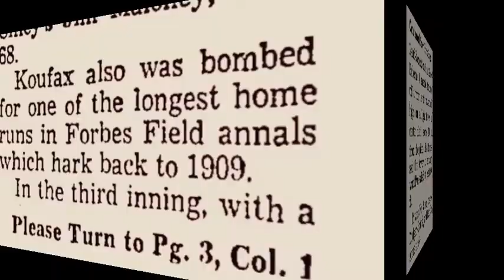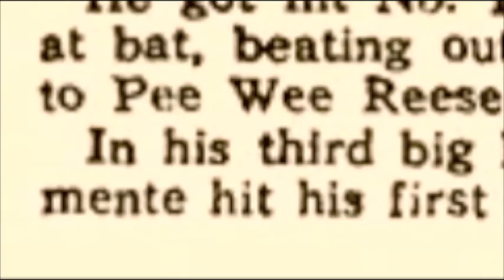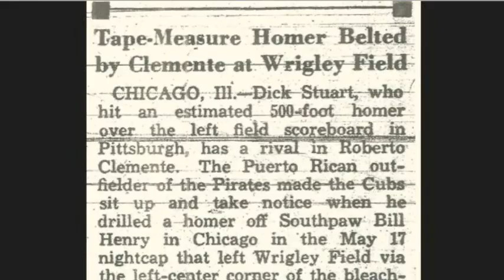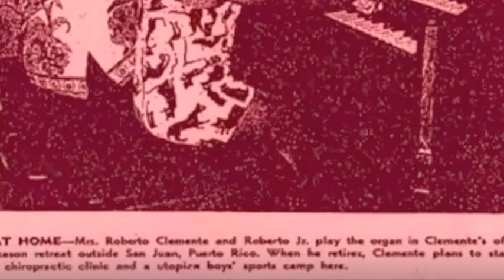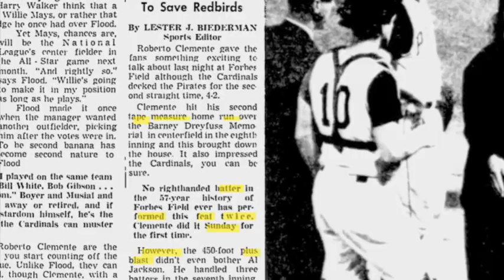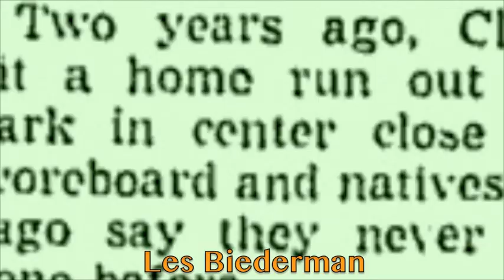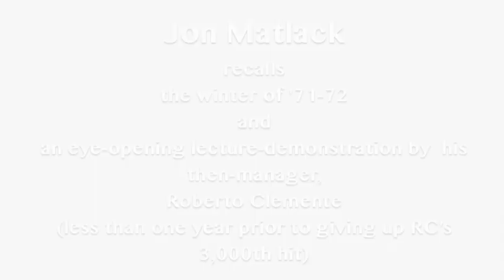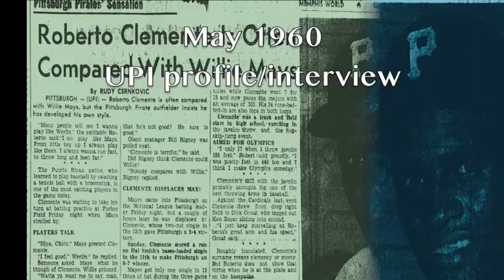Clare Fischer — Bernie's Tune/African Flutes (aka Roberto Clemente: Tape Measure Tapestry)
Salsa Picante (Clare Fischer's innovative eighties Latin Jazz unit) plus Roberto Clemente (in particular, his little-known but surprisingly well-stocked moon shot portfolio) equals a marriage made in heaven and the latest unwitting collaboration btw two immortals.

All music arranged by keyboardist Fischer.
"Bernie's Tune" is from the 1985 album, Crazy Bird; composed by Bernie Miller and arranged by Fischer, it features Dick Mitchell on flute and Danny Embrey on guitar.
"African Flutes" is from Machaca (1981); composed and arranged by Fischer, soloists heard here* include the composer and Poncho Sanchez.

* NOTE: This is an edited version of "African Flutes"; what's missing is the opening 16 seconds of the intro and the first minute of improvisations—a somewhat inconsistent guitar solo which is unfortunately also hampered by an excess of background noise stemming from the original analog source. As always, I recommend paying ClareFischer.com a visit in order to obtain such rarities.